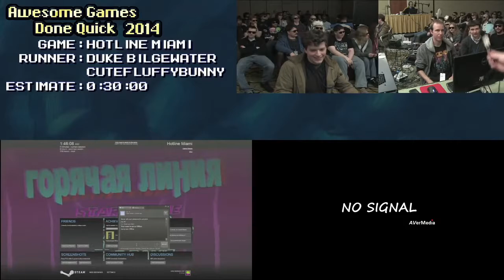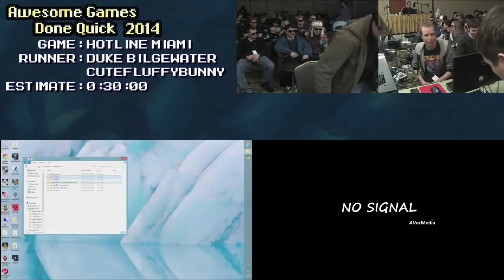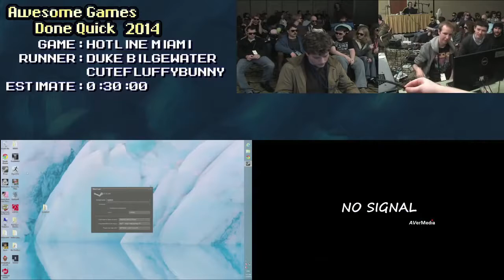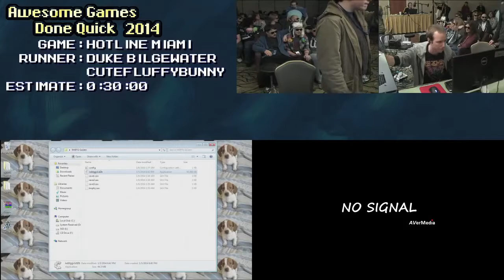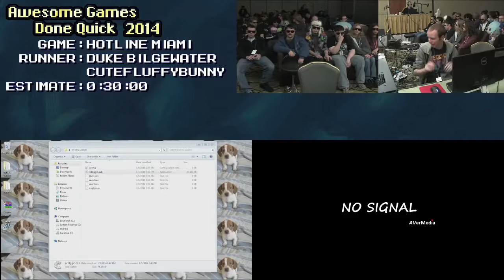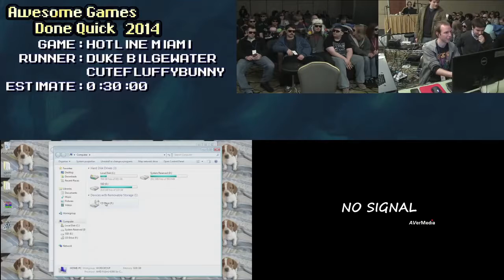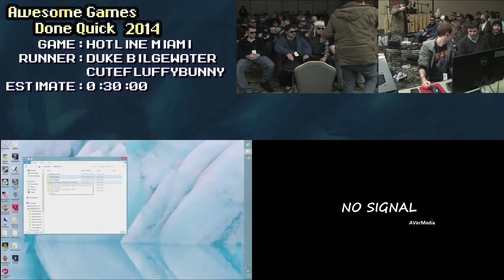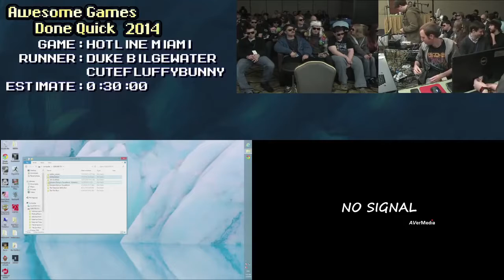Hotline Miami :: SPEED RUN (Race) (0:25:47) [PC] AGDQ 2017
Run starts at 0:15:59. Game #13 at the event with Duke Bilgewater ( (

Top-down f*$#-em-up starts at 05:21. Game #7 at Summer Games Done Quick 2017, played by Duke Bilgewater Follow SDA on Twitter l Get a text message every.

Game #6 of AGDQ 2017. The runners racing here are Miles ( (